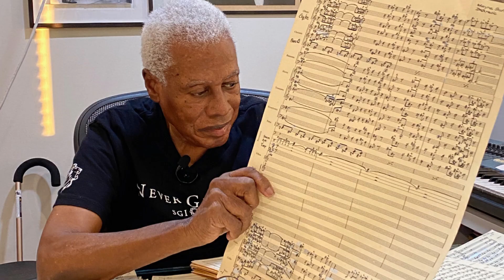Wayne Shorter, Intrepid Saxophonist and Composer, Dies at 89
His career reached across more than half a century, tracking jazz’s complex evolution during that span.
Wayne Shorter, the enigmatic, intrepid saxophonist who shaped the color and contour of modern jazz as one of its most intensely admired composers, died on Thursday in Los Angeles. He was 89.
His publicist, Alisse Kingsley, confirmed his death, at a hospital.
Mr. Shorter had a sly, confiding style on the tenor saxophone, instantly identifiable by his low-gloss tone and elliptical sense of phrase. His sound was brighter on soprano, an instrument on which he left an incalculable influence; he could be inquisitive, teasing or elusive, but always with a pinpoint intonation and clarity of attack.